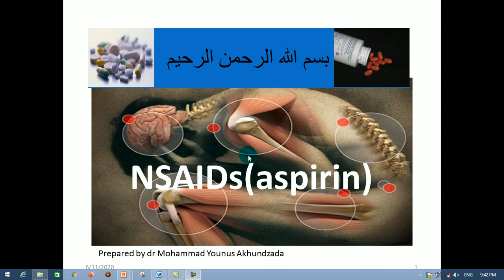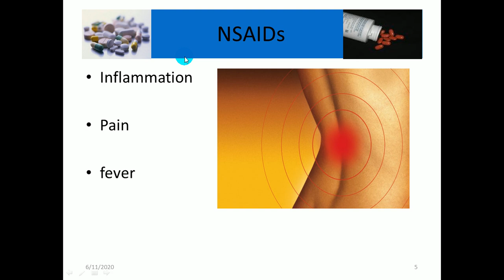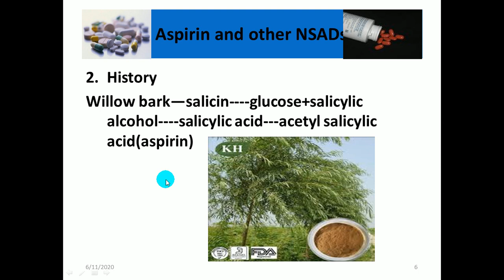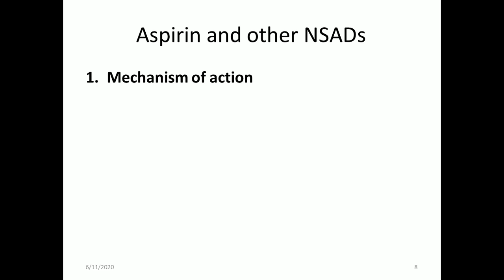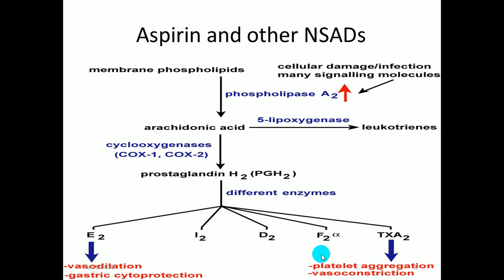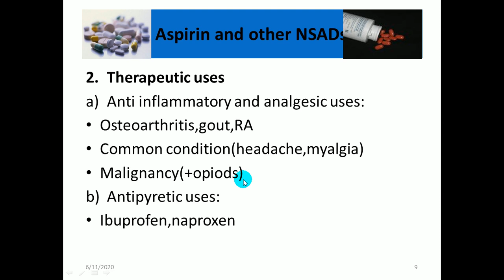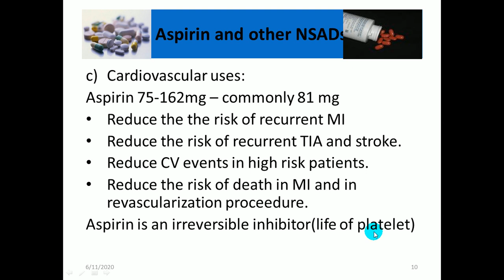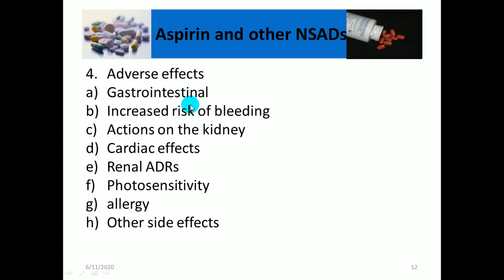3rd year first semeste Lec 6 aspirin and other NSAIDs By Dr M Younus Akhundzada